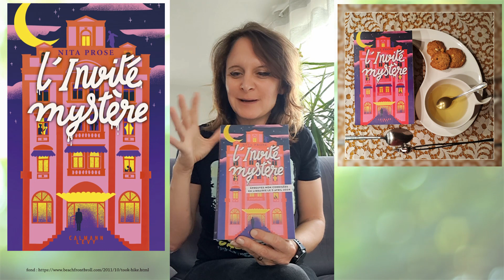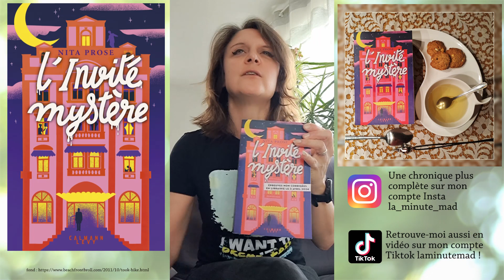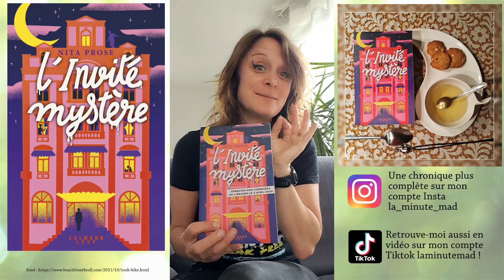Asperger, femme de chambre et détective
L'Invité mystère, de Nita Prose, aux éditions Calmann Lévy :

Voici la suite de La Femme de chambre ; dans ce cosy crime, on retrouve Molly Gray qui est passée responsable des femmes de chambre au prestigieux hôtel Regency Grand. Depuis la dernière fois, il semble qu'elle a acquis quelques compétences supplémentaires en matière de compréhension de ses semblables. Ça a toujours été sont grand problème, à Molly, elle n'est pas très douée pour comprendre le second degré, l'ironie, bref, il est fort probable qu'elle ait un léger trouble du spectre de l'autisme. Par contre elle est imbattable pour relever tous les détails, même ceux qui paraissent anodins. Ce n'est pas pour rien qu'elle et sa mamie raffolaient de Columbo.
Toujours sur un ton léger et humoristique, avec quelques tournures de phrases un peu surannées, propres à la narratrice et personnage principal, Molly, nous suivons les mésaventures de cet hôtel où, cette fois encore, une personne trouve la mort dans des circonstances suspectes. Un grand écrivain de renom, J. D. Grimthorpe, venu faire une importante déclaration dans le tout nouveau salon de thé de l'hôtel.
Bien sûr, l'inspectrice Stark soupçonne quelques membres du personnel, dont Molly et sa stagiaire Lily. Ce que Molly ne révèle pas à l'inspectrice, c'est qu'elle connaissait la victime depuis très longtemps.
J'avais bien aimé le précédent et j'ai encore préféré celui-ci, peut-être grâce à cette histoire de manoir et de pièce secrète, peut-être aussi parce que ça parle de livres, mais aussi parce qu'il y a des révélations sur le passé à la fois de Molly et de la victime. On a aussi pas mal de moments assez émouvants.